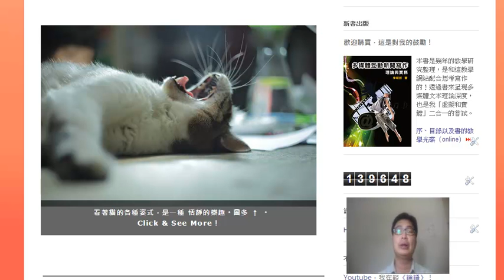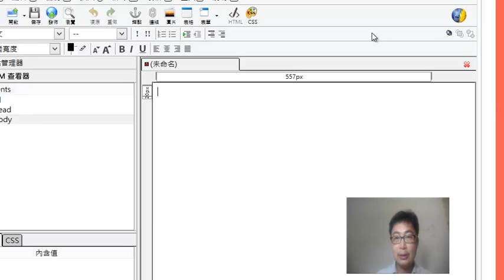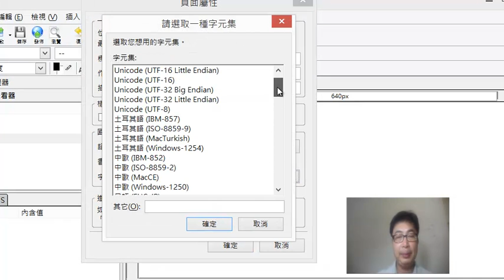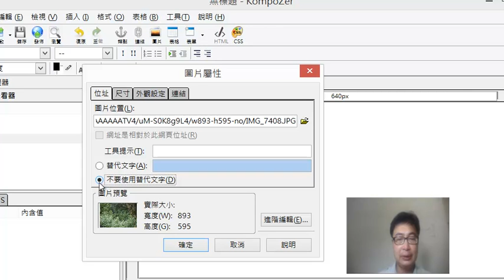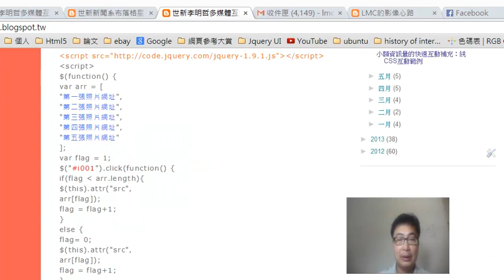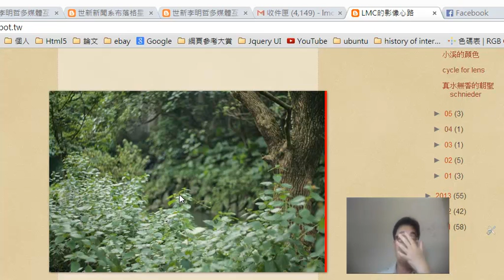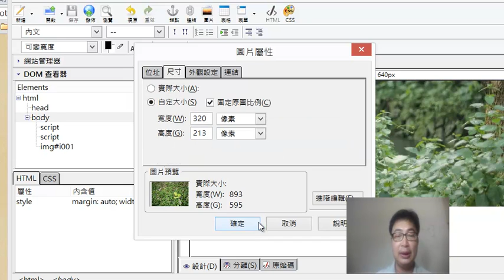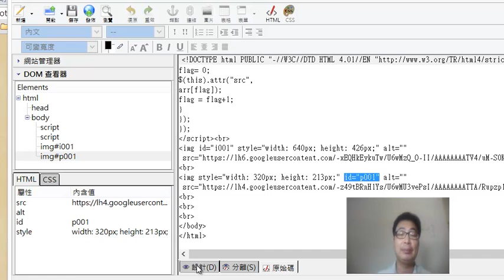一直按圖就一直換圖：簡單直覺的做法